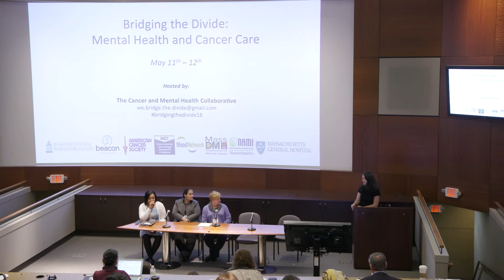Engaging Family and Community-Based Caregivers (Cheri Andes, MA)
Speaker: Cheri Andes, MA, Executive Director, National Alliance on Mental Illness-Massachusetts

This video was taken May 12th, 2018 in Boston at the symposium, "Bridging the Divide: Mental Health and Cancer Care."